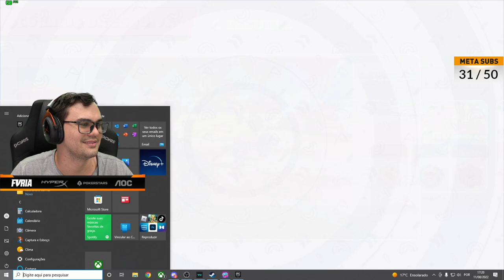AJUDEI O CAP NO EVENTO - FALL GUYS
Fall guys gameplay com @capuccinomafioso . Fall voltou ao Fall guys pra fazer o evento do sonic, ele jogou dessa vez com o Cap! Agora que tá de graça muita gente começou a jogar e muita gente suspeita também, acompanhe os melhores momentos, os engraçados e o Fall tentando fazer as missões no Fall guys! Deixe nos comentários o que acharam e se curtiram o Fall guys e as salas personalizadas!